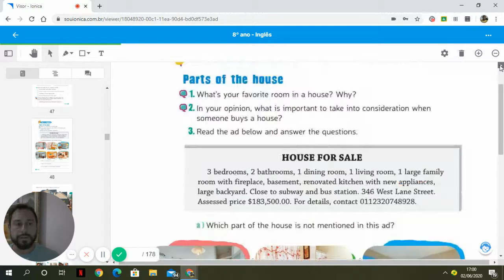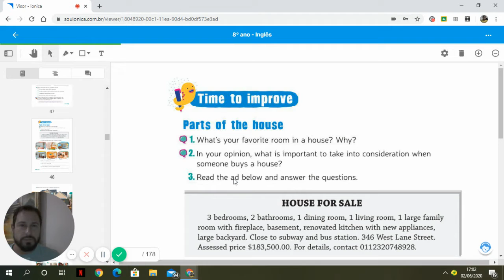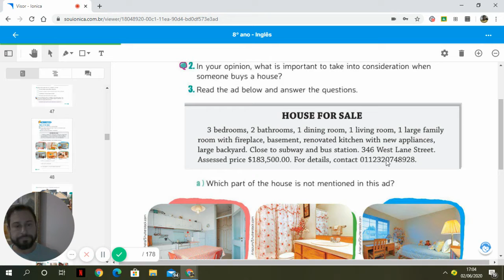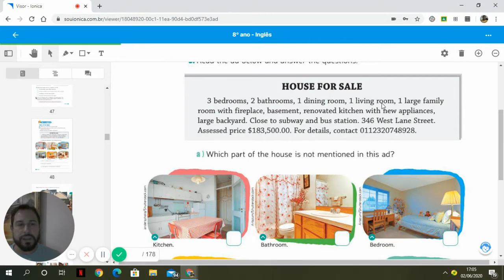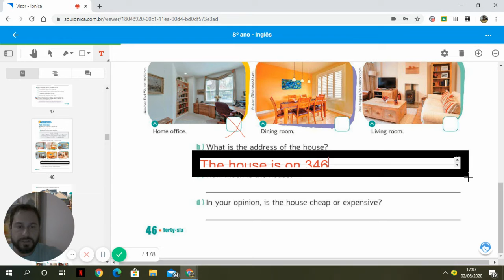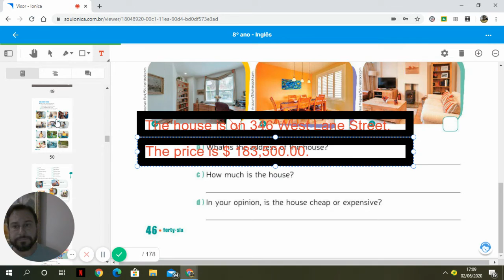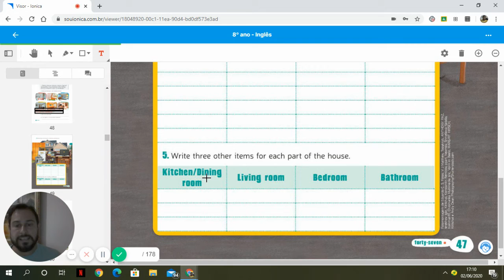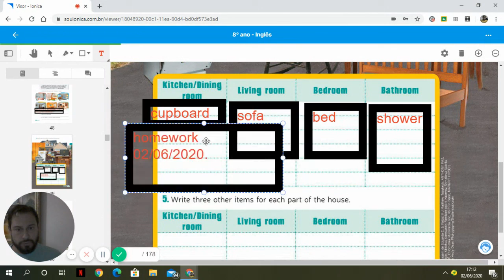8º Ano inglês 03/06/2020.